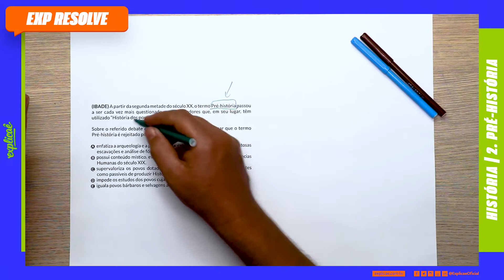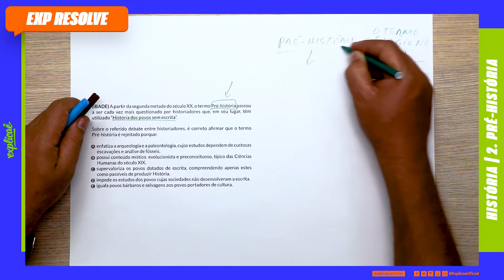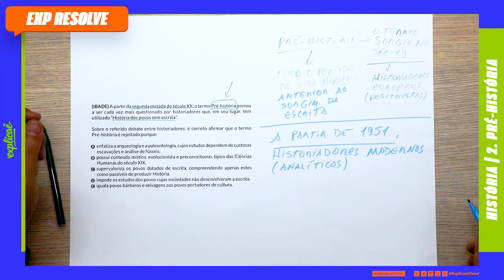A PARTIR DA SEGUNDA METADE DO SÉCULO XX, O TERMO PRÉ-HISTÓRIA PASSOU A SER CADA VEZ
NO NOSSO SISTEMA DE ENSINO:

ASSUNTO: 2. PRÉ-HISTÓRIA

QUESTÃO 03

(IBADE) A partir da segunda metade do século XX, o termo Pré-história passou a ser cada vez mais questionado por historiadores que, em seu lugar, têm utilizado “História dos povos sem escrita”.

Sobre o referido debate entre historiadores, é correto afirmar que o termo Pré-história é rejeitado porque:

A) enfatiza a arqueologia e a paleontologia, cujos estudos dependem de custosas escavações e análise de fósseis.
B) possui conteúdo místico, evolucionista e preconceituoso, típico das Ciências Humanas do século XIX.
C) supervaloriza os povos dotados de escrita, compreendendo apenas estes como passíveis de produzir História.
D) impede os estudos dos povos cujas sociedades não desenvolveram a escrita.
E) iguala povos bárbaros e selvagens aos povos portadores de cultura.

- 04 Livros Impressos com 3.600 páginas;

CONTEÚDO EXTRA